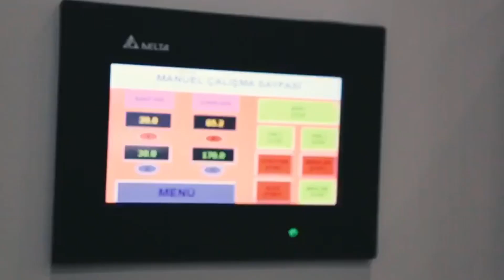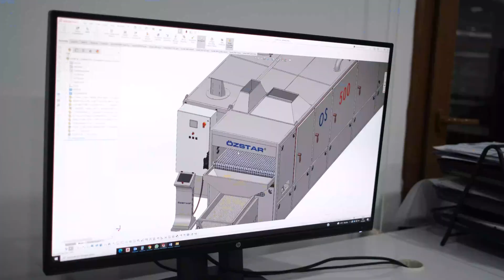Nuts Roasting Machine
Kuruyemiş kavurma makinası, enfes aroması ve besleyici değeriyle tanınan kuruyemişleri mükemmel bir şekilde kavurmanıza olanak tanıyan pratik bir cihazdır. Geleneksel kavurma yöntemlerine göre daha hızlı ve kolay bir şekilde çalışırken, lezzet ve tazelik açısından da eşsiz sonuçlar sunar.

The nut roasting machine is a practical device that allows you to roast nuts to perfection, known for its delightful aroma and nutritious value. It works faster and more easily compared to traditional roasting methods, providing unique results in terms of taste and freshness.